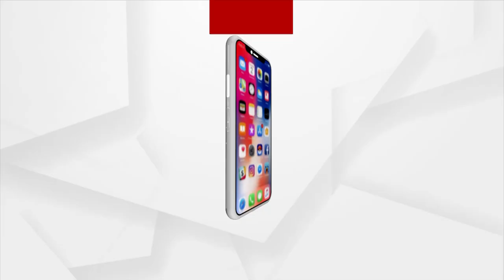Bhakti: Bhabare Bhagabata | EP -444 | Argus News